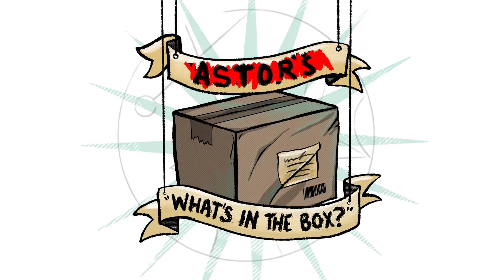ESP LTD EC-1000 - VOTAN'S "WHAT'S IN THE BOX!?" - EP V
Welcome to Votan's... well this time, Astor's “What’s in the Box!?” Series!

A series where I, Astor, normally surprise Votan with different pieces of gear. However, Votan had a surprise for me in this episode.

Check out links for more info!

0:00 - A Twist!
0:19 - Astor Tries to Guess
1:00 - The Reveal!
1:29 - LTD EC-1000 Description
2:03 - Quick Playing
5:20 - Astor's Overall Thoughts!

Dawn of Existence is:
Votan: guitars, synths, additional programming
Astor: bass, vocals, guitars, synths
Fern: drums